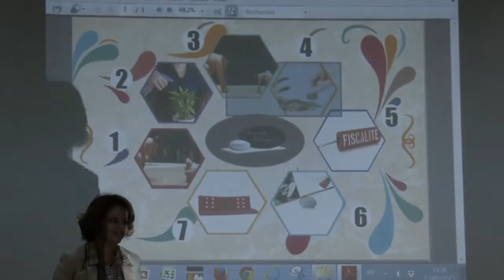Ma thèse en 180 seconds -Finale régionale -Rabat 13 Mai 2015 : Boushib kaoutar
Boushib kaoutar est étudiante à l'Université Mohammed V de Rabat. Elle a présenté en trois

minutes sa thèse «PME et décisions de financement.» à l'occasion de la finale Régionale  du concours Ma thèse en 180 secondes, organisé par

le CNRT  à l’université Mohamed V , le 13 Mai 2015.
قناة الجامعة المغربية
http:campustv.ma